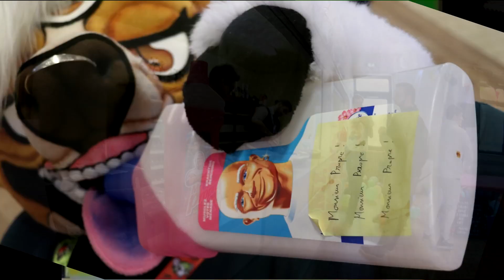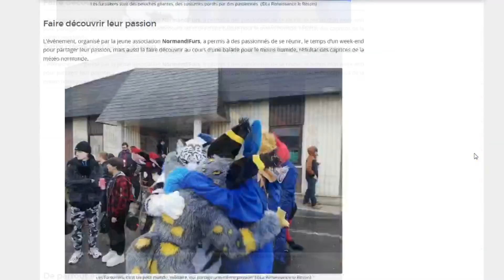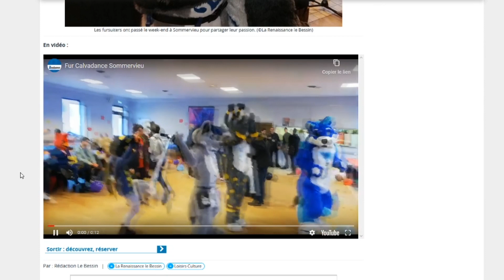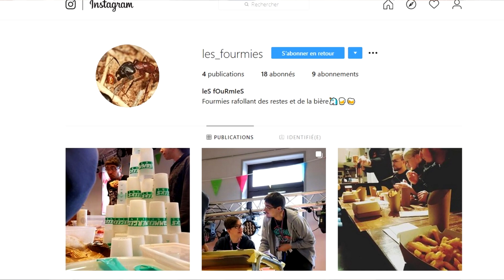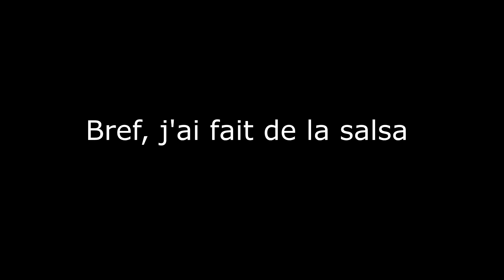FCD2 VS HTT ! Mon premier furry drama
Il est temps de mettre les choses au clair.
Mauvaise foi, drama, mensonges, on ne peut pas laisser passer ça ...

...on ne peut pas laisser une parfaite ocaz pour déconner entre poto !!!

Ainsi que de remercier tout les bénévoles et participants de notre seconde édition de la FurCalvadance =)

Chaine de Tisha Tiger (qu'on noiera dans de l'eau sans café soluble) / Highway To Tail :

Page Facebook de la FurCalvaDance (pour les photos, vidéos et autre informations pour la prochaine édition )

C'est la faute à Dim ~

Éclatez vous bien ! =3